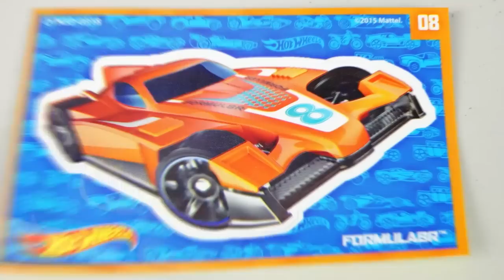HUGE Ninja Turtles Surprise Bucket TMNT & Kid Surprise Toys for Boys Cars Kids Toy Kinder Playtime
HUGE Ninja Turtles Surprise Bucket TMNT & Kid Surprise Toys for Boys Cars Kids Toy Kinder Playtime | Today on Kinder Playtime we are celebrating 200,000 "Sumscribers!"  We love you guys so much!  We are celebrating by having special guests for 7 special Surprise Toy videos!  Today is day 1!  We have a Huge Ninja Turtles Surprise Bucket with tons of awesome TMNT, Superhero, Hot Wheels and other awesome toys for boys!

More Surprise Toy Videos for Boys on Kinder Playtime!

Giant Surprise Toys SPIDERMAN PINATA Filled with Surprise Eggs Blind Bags Super Hero Toys

Some music by Purple-Planet.com